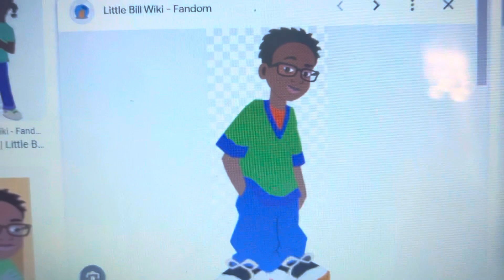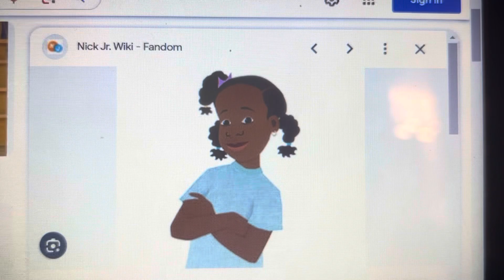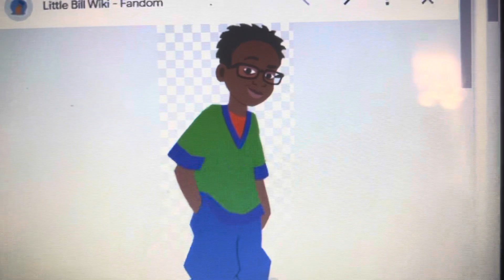Bobby and April gift Dad a new barbecue grill and gets ungrounded forever